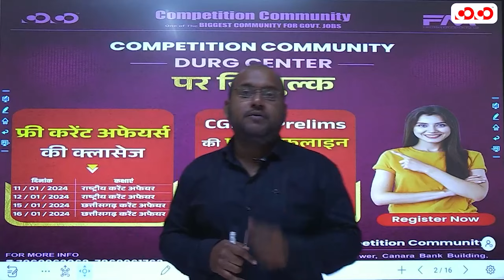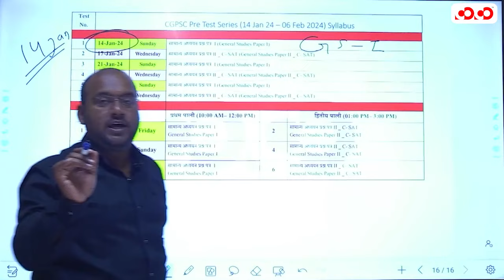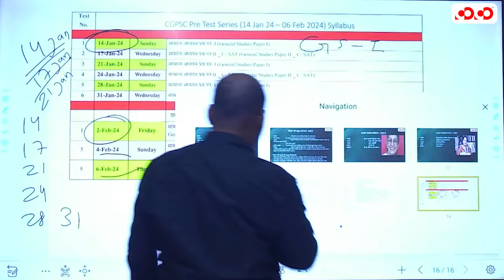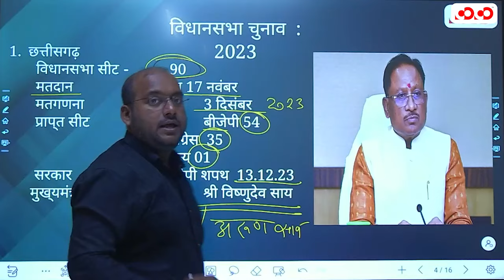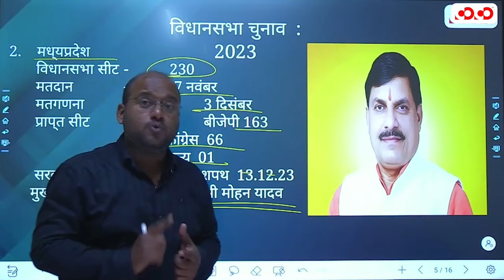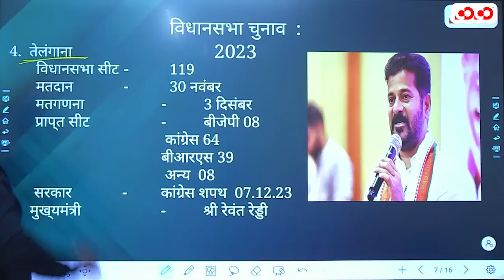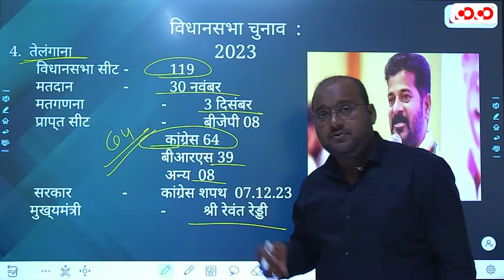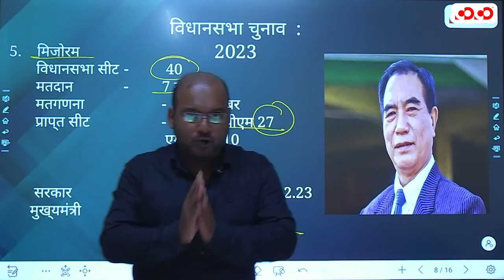राष्टीय करेंट अफेयर्स | Kamlesh sir | Offline Classes At Durg Center | CGPSC Prelims 2023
👉Current Courses -

Packages Available:-